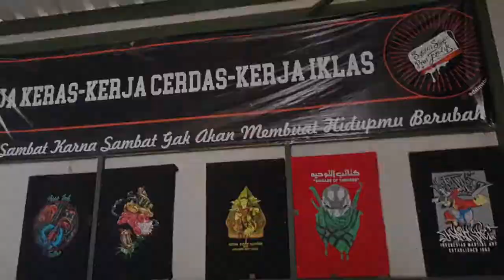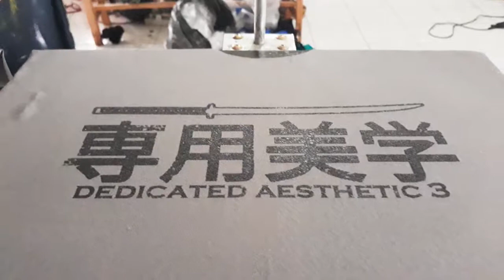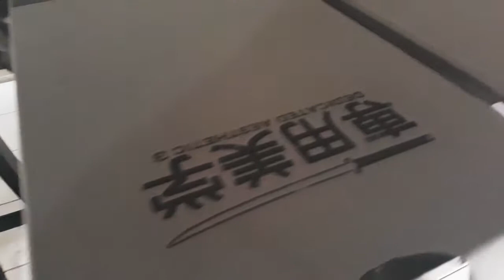SDDM X Articulture - Plastisol Ink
A short video filmed at our studio showing the process of printing a t-shirt.

We are a screen printing studio based in Bridgend, South Wales, offering great quality screen printed garments with great prices and a fast turnaround.